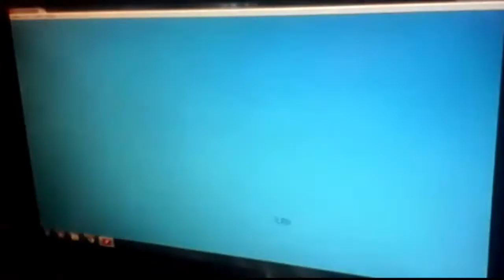Primer Video ! Que Hice !!!